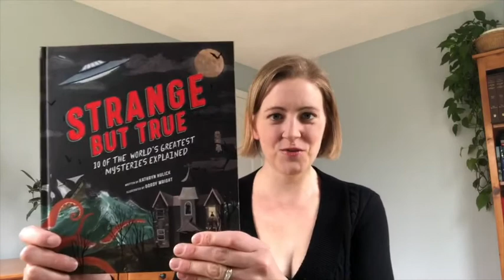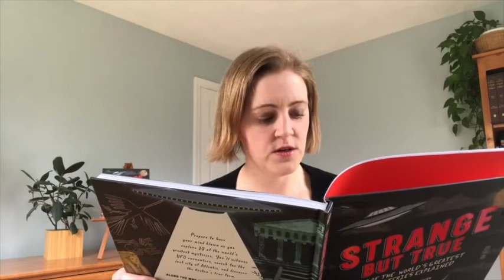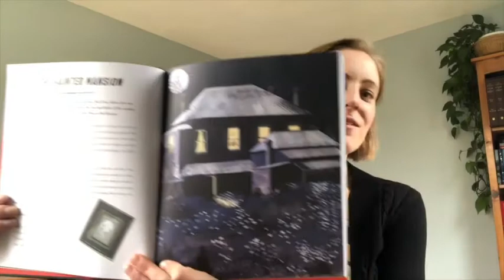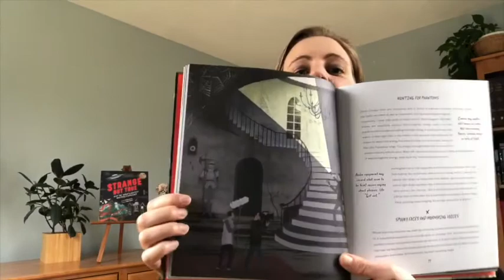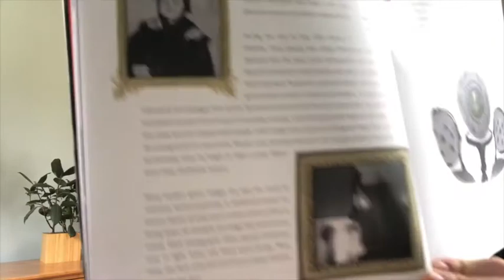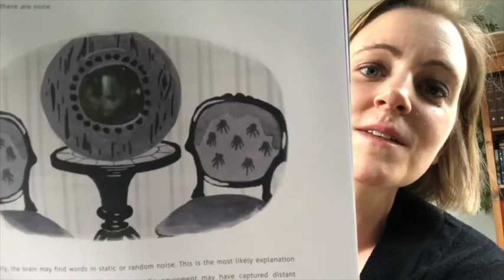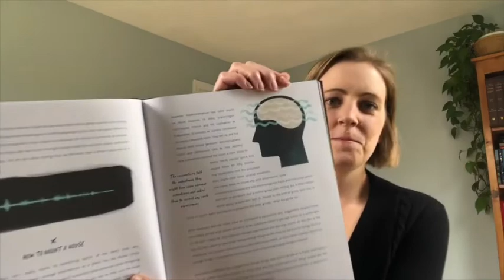Author reading "The Haunted Mansion" from the book Strange But True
In Chapter 2, I tell the story of Australia's most haunted house, the Monte Carlo Homestead, and explain the science behind why people have spooky experiences. Here's the full book
"Strange but True: 10 of the world's greatest mysteries explained" explores the science and history of aliens, ghosts, psychics, and more. The book is for kids ages 10 and up, written by Kathryn Hulick, illustrated by Gordy Wright, and published by the Quarto Group. to learn more about me and my work or to share a comment.